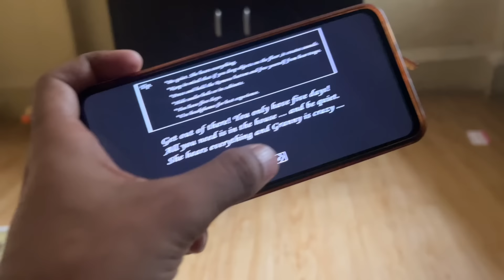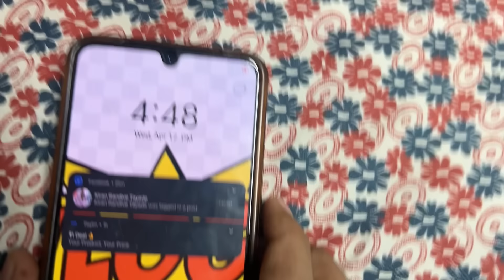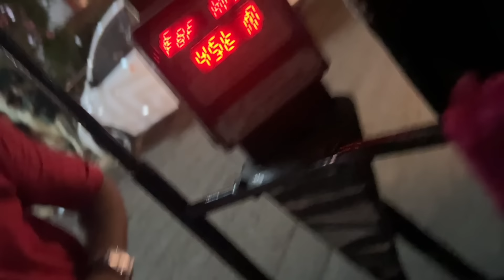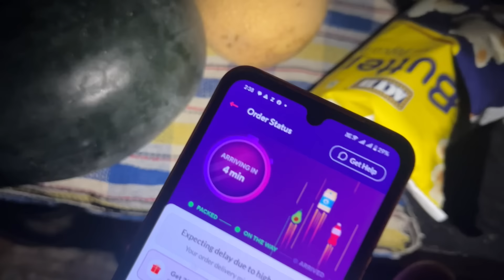आज्जी कडे निघालो आत्याच्या Birthday ला आणि घडलं हे 😒